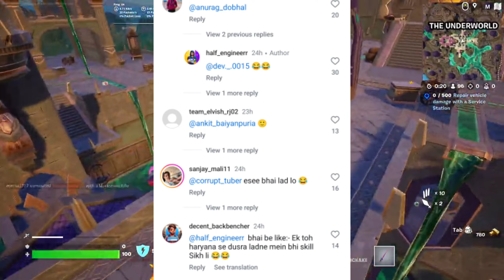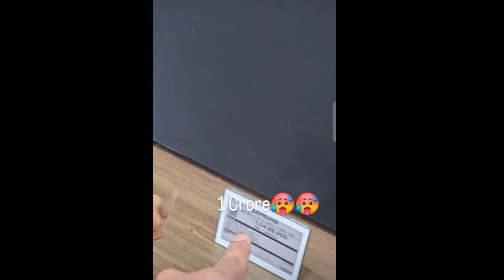Elvish Yadav With Cristiano Ronaldo 🥵 | Manish Sharma Vs Elvish Yadav | Rajat Dalal, Shivani Kumari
Elvish Yadav With Cristiano Ronaldo 🥵 | Manish Sharma Vs Elvish Yadav | Shivani Kumari, Dhirumonchik